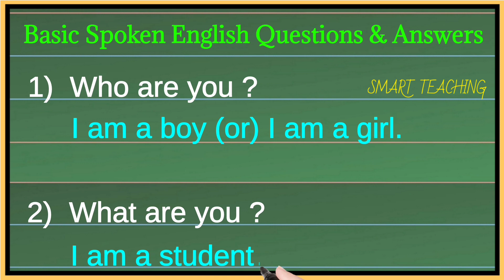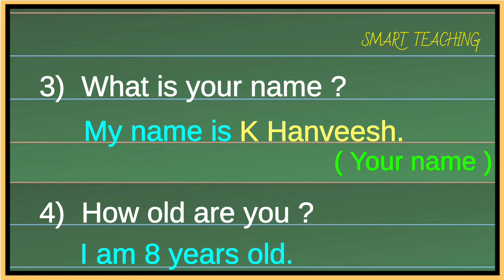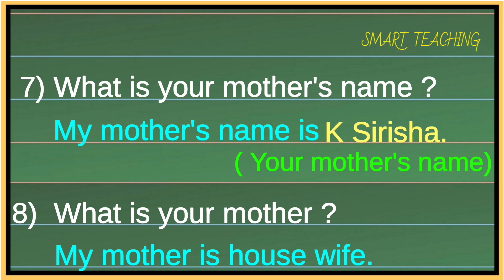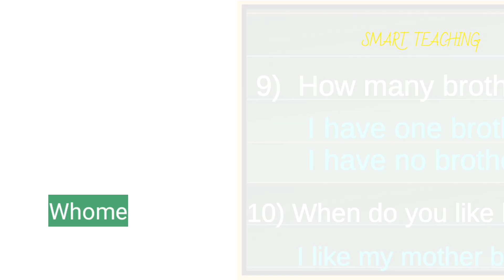Spoken English | General Spoken English | Basic Spoken English for Students, Basic English Question